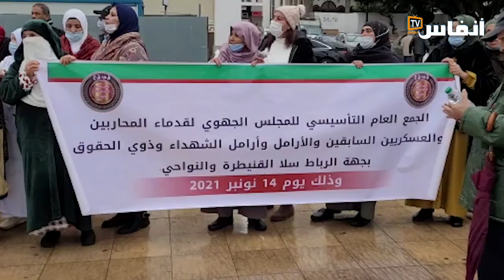قدماء المحاربين.. أفنوا أعمارهم في سبيل الوطن.. من ينصفهم؟